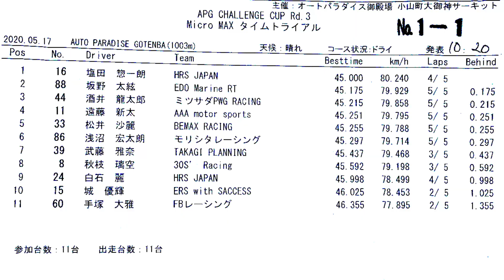20200517 APG CHELLENGE Rd 3 Micro MAX タイムトライアル 酒井龍太郎 オートパラダイス御殿場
2020年05月17日、オートパラダイス御殿場で行われたAPG CHELLENGE Rd.3 Micro MAX クラスタイムトライアルの模様です。

‹Micro MAXクラス›
1 塩田 惣一朗 10 HRS JAPAN
2 酒井 龍太郎 9 ミツサダ PWG RACING
3 武藤 雅奈 11 TAKAGI PLANNING
4 松井 沙麗 9 BEMAX RACING
5 浅沼 宏太朗 9 モリシタレーシング
6 遠藤 新太 8 AAA.MS
7 坂野 太絃 8 EDO Marine RT
8 城 優輝 10 ERS with SACCESS
9 白石 麗 11 HRS JAPAN
10 秋枝 璃空 9 30’S Racing
11 手塚 大雅 9 FBレーシング